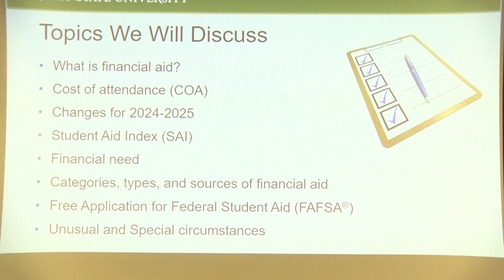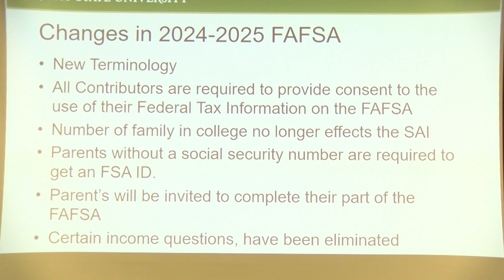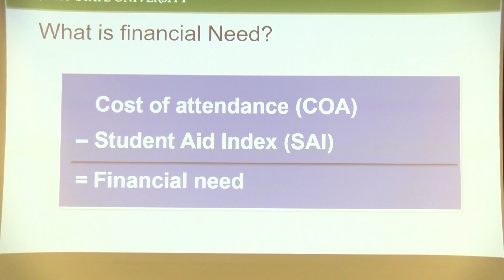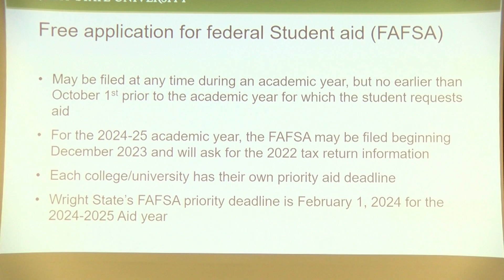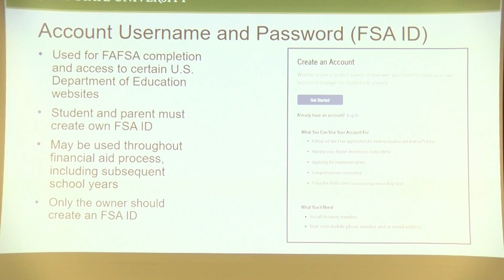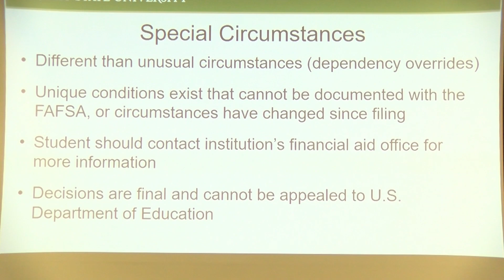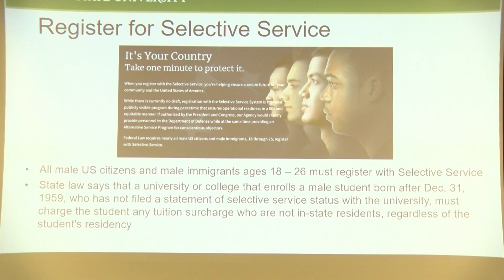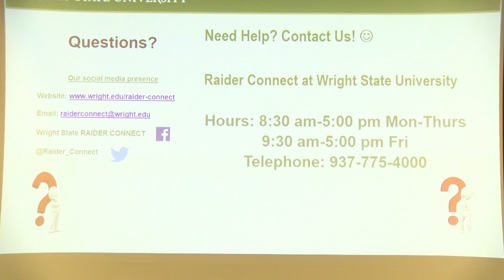Financial Aid Info Night - Dec. 4, 2023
The Centerville High School Guidance Department, in conjunction with the PTO, present a College Financial Aid Information Program on Dec. 4, 2023. This information is especially helpful for families of juniors and seniors.